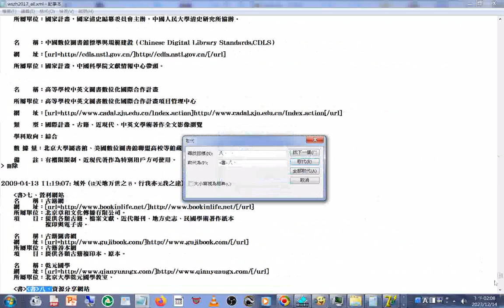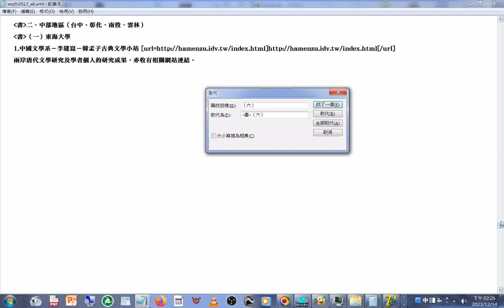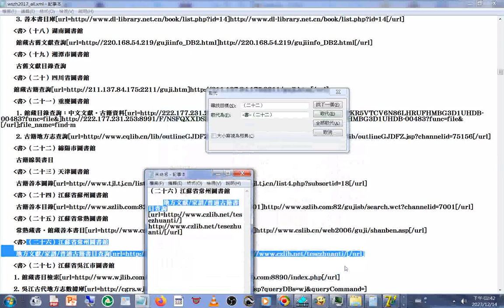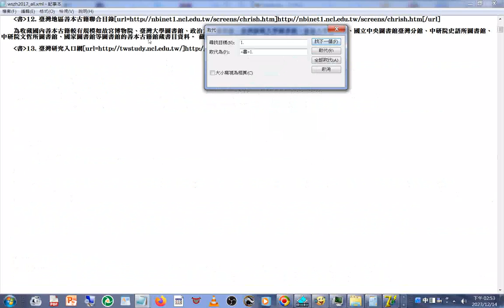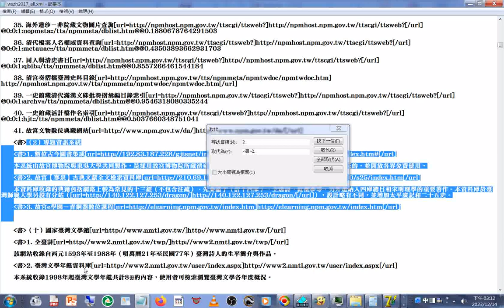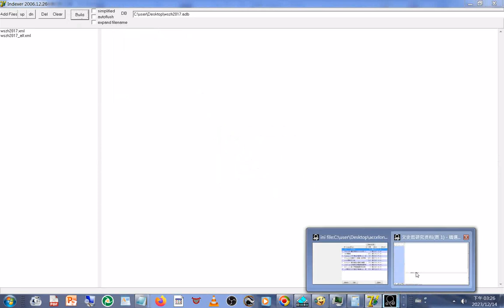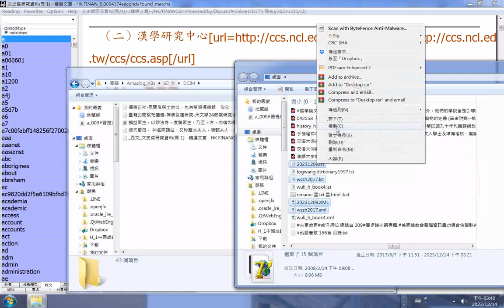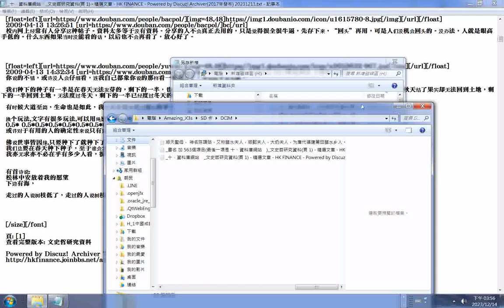33 家族譜牒文獻資料庫 38 清宮奏摺檔臺灣史料目錄 41 故宮文物數位典藏網站 地方文獻 家譜 普通古籍書目查詢 （十）國家臺灣文學館 1 全臺詩 2 臺灣文學年鑑資料庫